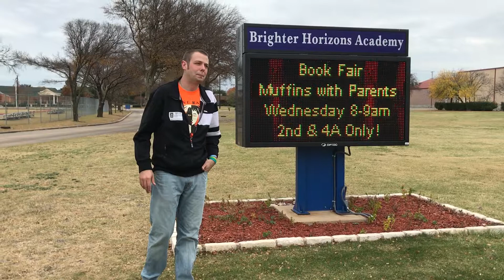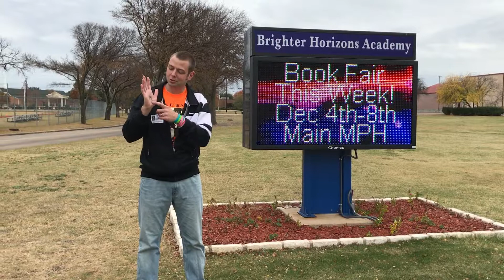Mr. Peace Visits Brighter Horizons Academy in Garland, Texas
To book National Youth Motivational Speaker Kevin Szawala ('Mr. Peace') & bring his inspirational message to your school through one of his heart-hitting K-12 assembly programs please go